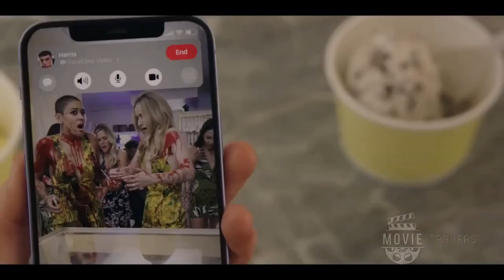🎥 New Trailers This Week 11 28 2022 TO 12 03 2022